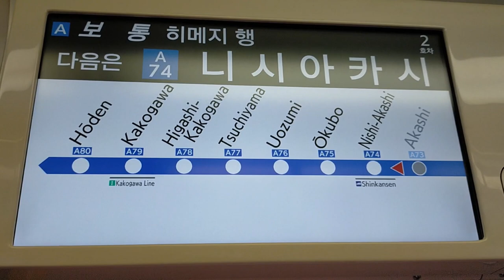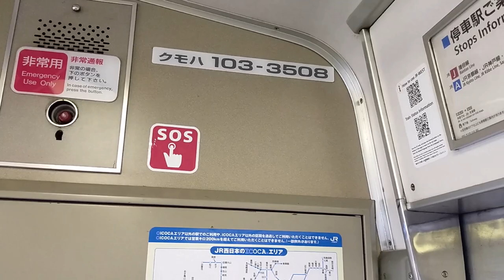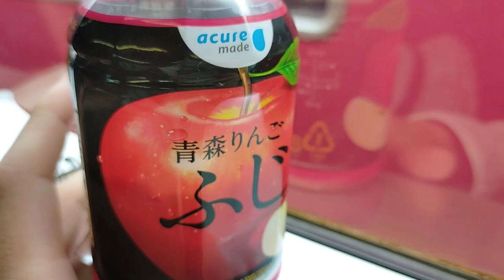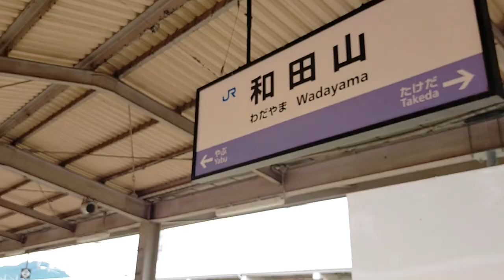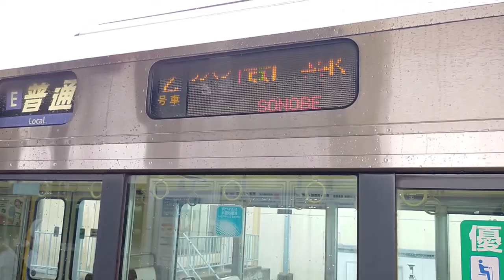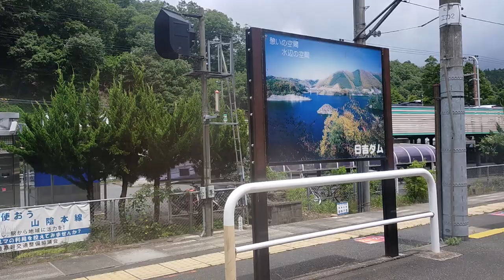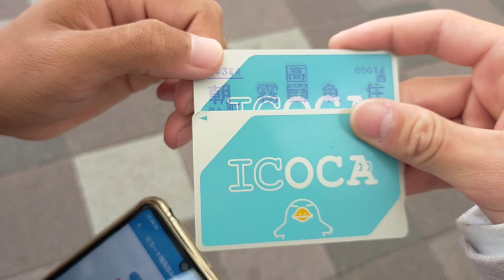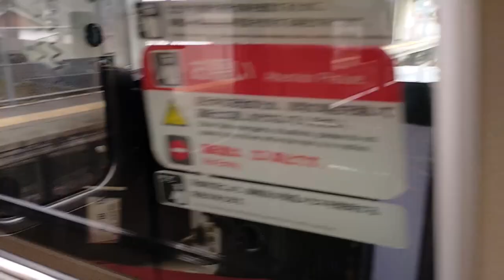【合法】JR西日本にタダ乗りした話。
※今回は定期券においてタダ乗りできましたが、これは駅によっていろいろだと思うので全てこの限りとはなりません。

明石→姫路→寺前→和田山→福知山→園部→京都
→大阪→京橋→尼崎→朝霧

パコ社長。ポックル氏。ありがとう。

🔳各リンク集📎
●ホームページ（ブログ的な）

🔳自己紹介